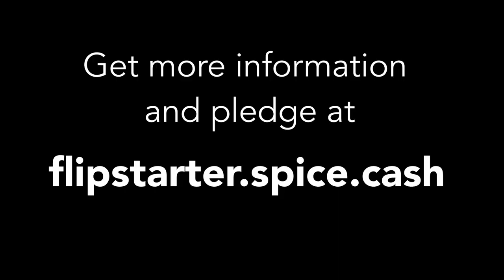The New Spice Token Growth Plan for 2021 on Bitcoin Cash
Joemar Taganna is Lead Developer of the Spice Token Project, a fun SLP token on Bitcoin Cash that has become quite popular. Find out what the project is building next, and how to be a part of it.